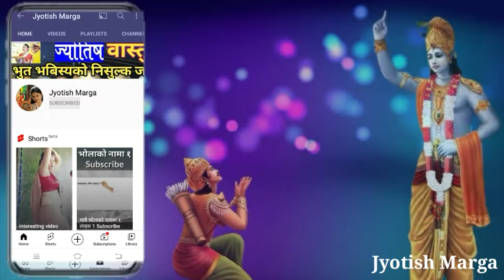सपनामा संभोग गरेको || sapana ma sambhog gareko || sapana ko fal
सपनामा संभोग गरेको देख्नु || sapana ma sambhog gareko dekhnu  || sapana ko fal || sapana ma sahabas gareko dekhnu @jyotishmarga

about this video:
nepali jyotish sastra anusar sapana ko fal sapana ma sambhog gareko dekhe k hunchha sapana ma bihe gare k hunchha sapana ko sal purva premi purva premika bich sambhog gareko dekhnu jivan sathi sanga sambhog gareko dekhnnu lagayat janakari

sambhog gareko sapana dekhnu

Jyotish marga

your queris.

sapana ma sambhog gareko dekhnu
sapana ma sambhog gareko aaja
sapana ma sambhog gareko
sapana ma sahabas gareko dekhnu
sapana ma sahabas gareko
sapana ma sahabas gareko sapana
sapana ma sex gareko
sapana ma sex gareko dekhnu
sapana ma sex gareko sapana dekhnu
sapana ko fal nepali
sapana ko fal nepali ma
sapana ko fal 1500 nepali
sapana ko fal nepali actor
sapana ko fal nepali album
sapana ko fal nepali aama
nepali sapanako fal 2079